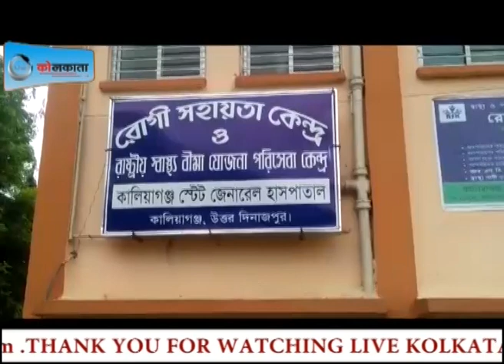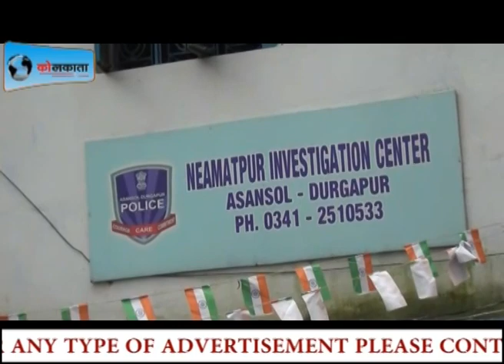LIVE KOLKATA NEWS 16-8-17